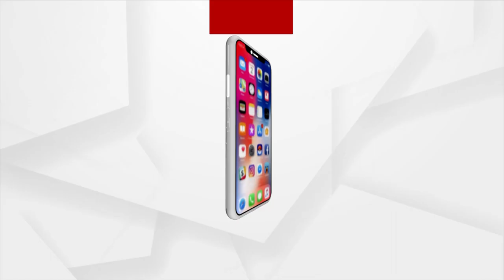Suresh Raina Lauds Team India’s Performance in Asia Cup 2022